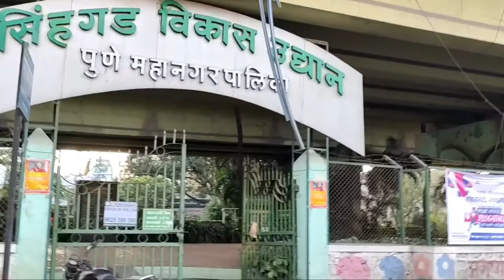lockdown नंतर शुभ्राची बागेतली धमाल | After Lockdown Shubhra's Garden Exercise & Mastti | Vlog 7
HAPPINESS IS A BEAUTIFUL SMILE.
welcome to Shubhpriya Vlog's.
Shubhpriya vlogs is always Make videos/ Vlogs happy Moments & Nice Memories.